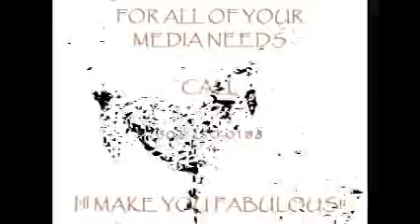shar-pei gets all the love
SHE IS SUCH A FLIRT